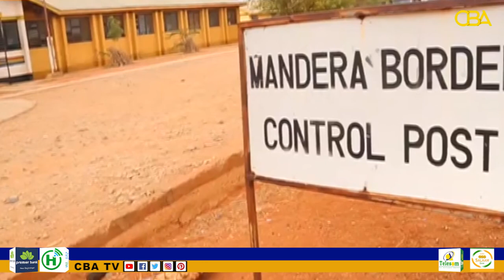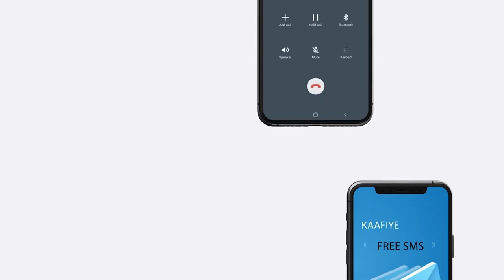10 Ruux ayaa ku dhimatay qarax ka dhacay Duleedka Mandheera oo dhacda Xuduuda Kenya iyo Somalia